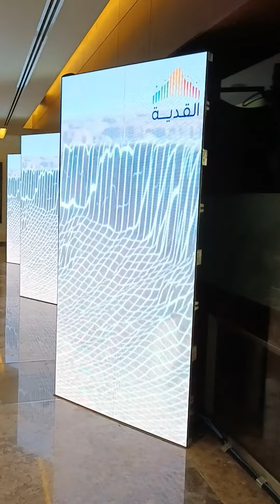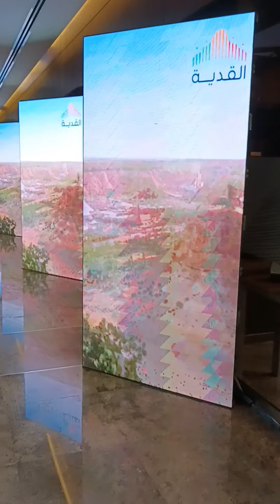Commercial Cinema Event for Saudi 🇸🇦 National Day